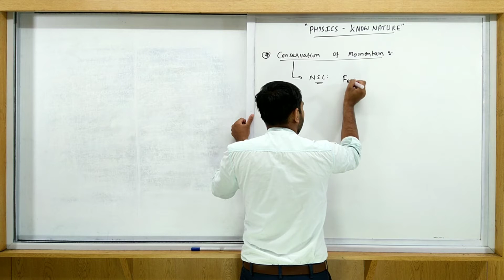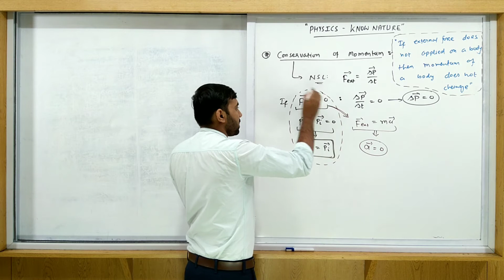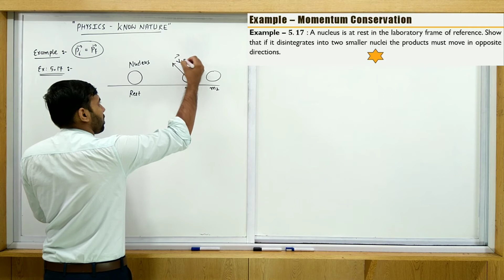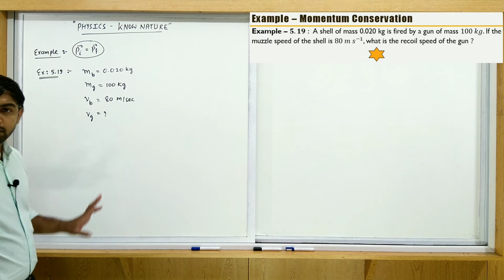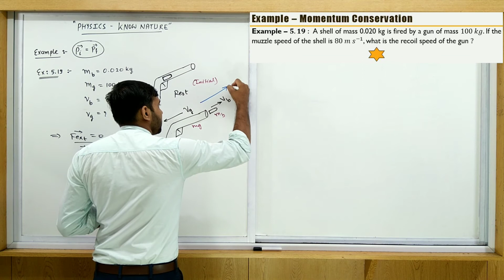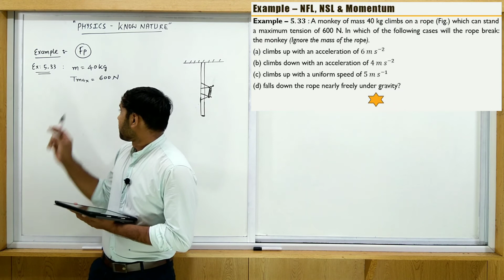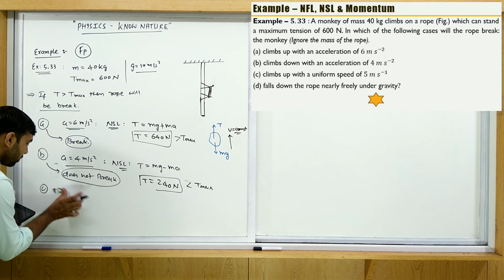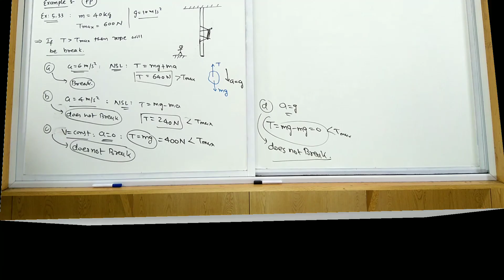STD 11 | PHYSICS | ENG MED | DAY 14 | NLM | VASISHTHA E-LEARNING SERIES